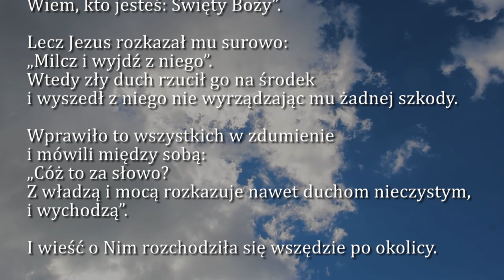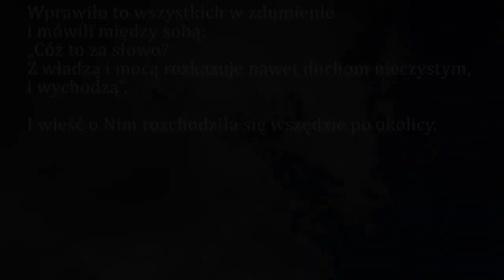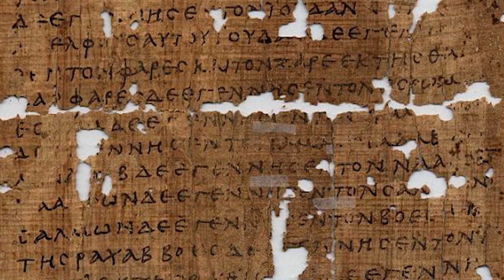Dobra Nowina na dziś | 5 września - Wtorek, XXII tyg. zwykłego